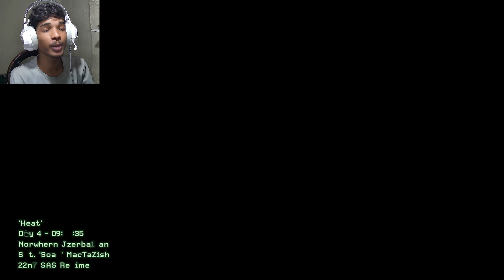MY TEAM one MAN army | COD MODERN WARFARE #8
ALMOST I KILL the  IMRAN ZAKHAEV